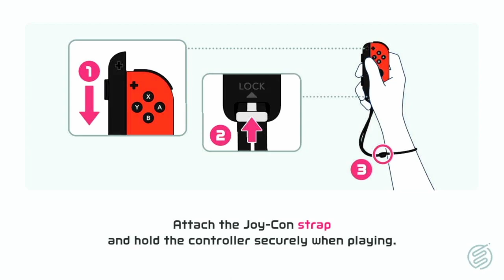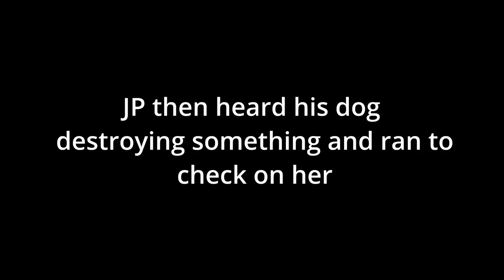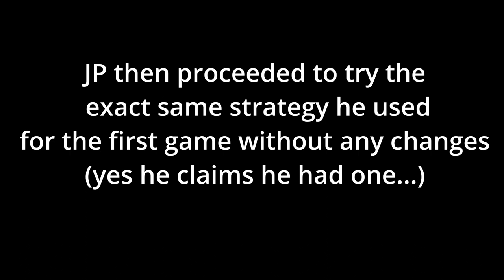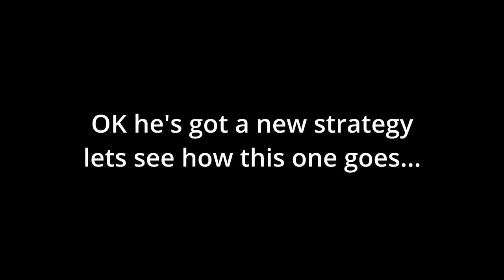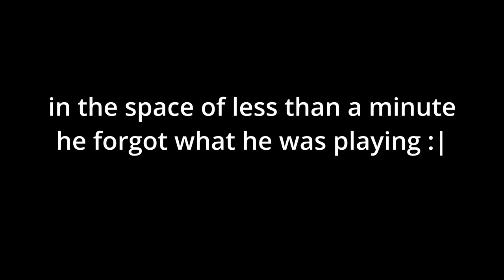I am BAD at Badminton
Badminton is hard

edited by: J(PP)^3